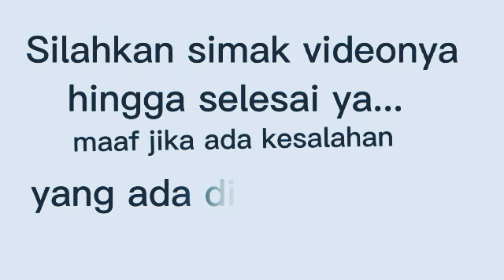Tugas sekolah PPKN kegiatan hari rabu semua pada ngerjain ini video pndek cerita gotongroyong